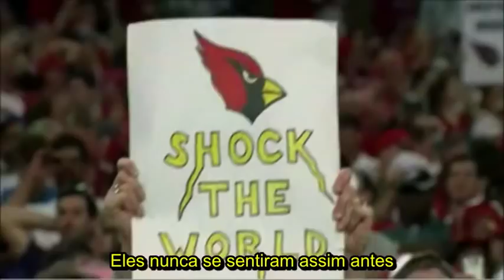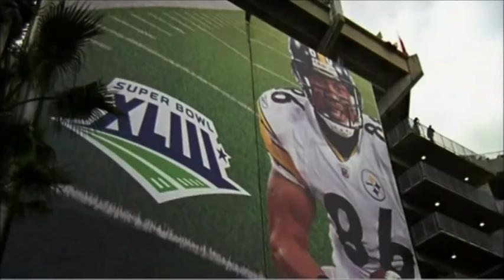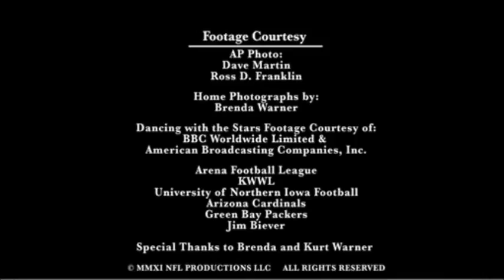Kurt Warner - QB que ninguém queria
Espetacular programa da NFL Films contanto a trajetória de Kurt Warner Quarterback Saint Louis Rams e Arizona Cardinals. Uma história de superação aos desafios da vida.